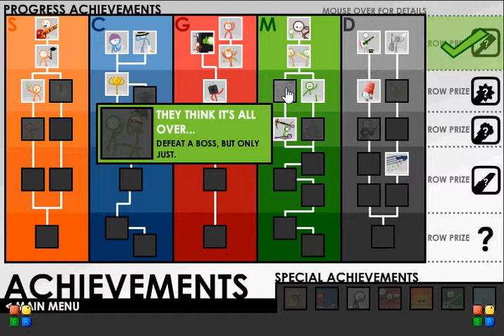SCGMD4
Rockin' Has Never Been So Much Fun! ):D